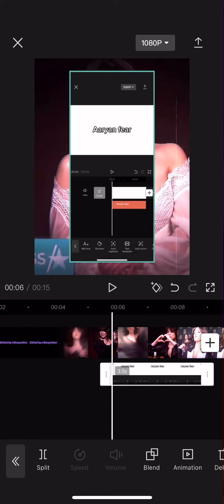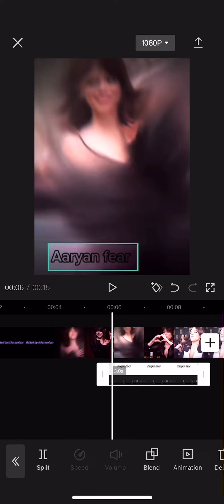How to do see through effect text on (capcut)